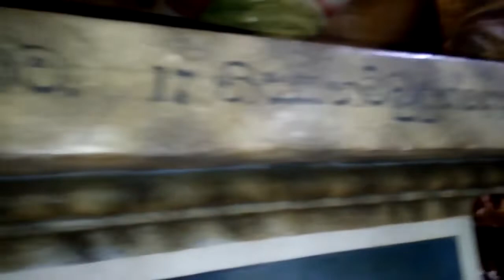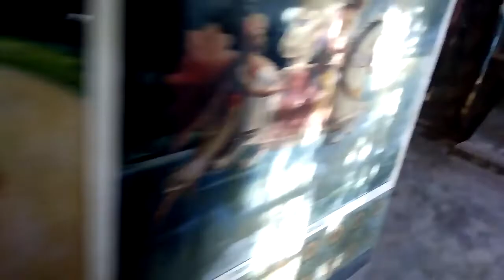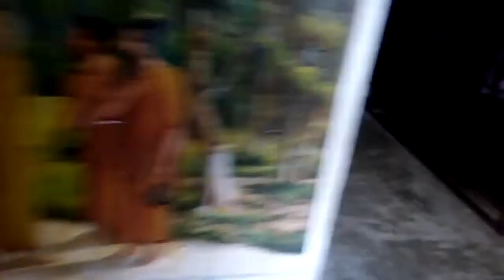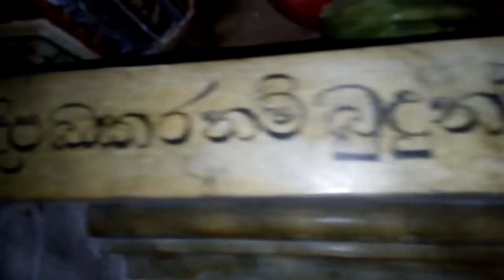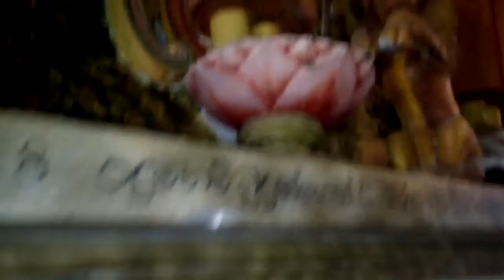සත්බුදු වන්දනාව 2022 මහා කඨින පූජා සපුගහ තම්මිට ශ්‍රී බෝධියංඟණාරාම පුරාණ මූල මහා විහාරය හුණුමුල්ල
ශ්‍රී ලංකාවේ ආගමික පසුබිම

හින්දු

ශ්‍රී ලංකාවේ මුළු ජනගහනයෙන් 16% පමණ හින්දු භක්තිකයෝය. හින්දූන්ට නොනැසී ආරක්ෂා වීමට හා දිගින් දිගටම මෙරට රැදී සිටීමට දකුණු ඉන්දීය පාලකයන්ගේ සහය ලැබුණු ආකාරය ඉතිහාසය පුරාම වරින් වර දක්නට ලැබේ.යුරෝපීයන්ගේ යටත් විජිත පාලන සමයේ නැගී ආ ක්‍රිස්තියානි ආගම හේතුවෙන් අනෙක් ආගම් වලට මෙන්ම හින්දු ආගමට ද බලපෑම් එල්ල විය. අතීතයේදී මෙන්ම වර්තමානයේදී ද උතුරු හා නැගෙනහිර ජීවත් වන ජනතාවගෙන් බහුතරයක් හින්දු භක්තිකයෝය.ශ්‍රී ලංකාවේ හින්දු භක්තිකයන්ගේ ප්‍රමාණය 16% පමණ වුවද ඔවුන් අතර ඉතා හොඳ ආගමික සහයෝගීතාවයක් දක්නට ලැබේ. ශ්‍රී ලංකාවේ මෑත කාලීන හින්දු ඉතිහාසයේ ඉතා වැදගත් හින්දු ආගමික තැනැත්තා බවට පත් වන්නේ යාපනයේ සත්ගුරු ශිව යෝගස්වාමි පූජකතුමාය. විසිවන සියවසේ බිහි වූ ඉතා විචක්ෂණශීලී පූජකවරයෙකු වූ මොහු හින්දු ආගමිකයන්ගේ හදවත් තුල නිල වශයෙන් සත්ගුරු පදවිය ලද ඉසිවරයා ද වේ.

ඉස්ලාම්

7 වන ශත වර්ෂයේ දී අරාබි ජාතික වෙළඳුන් විසින් ඉන්දියන් සාගරයේ වැඩි ප්‍රමාණයක වෙළඳ බලය අත්පත් කොටගෙන තිබුණි. එම නිසා ශ්‍රී ලංකාවට ද මොවුන්ගේ බලපෑම එල්ල විය. එකී තත්ත්වයන්ගේ ප්‍රතිඵලයක් ලෙස අරාබි ජාතිකයන් ශ්‍රී ලංකාවේ පදිංචි කරුවන් බවට පත් විය.මොවුන් තමන්ගේ ආගම වන ඉස්ලාම් ආගම ලංකාව තුල ව්‍යාප්ත කිරීමට උත්සහ කළහ. කෙසේ නමුත් 16 වන සියවසේ දී පෘතුග්‍රීසීන්ගේ ආගමනයත් සමඟම මුස්ලිම් ජාතිකයන් සතුව පැවති වෙළඳ බලය තමන් සතු කරගනීමට පෘතුග්‍රීසීන් උත්සහ දැරූහ. මෙම තත්ත්වය යටතේ මුස්ලිම් සම්භවක් සහිත පිරිස් වෙත පෘතුග්‍රීසීන්ගෙන් බලපෑම් එල්ල වන්නට විය.මෙම තත්ත්වයට මුහුණ දීම සදහා මුස්ලිම් ජාතිකයන් ශ්‍රී ලංකාවේ වෙරළබඩ කලාප වල සිට රට තුලට හා නැගෙනහිර ප්‍රදේශ වලට සංක්‍රමණය විය.වර්තමානයේ දී මුස්ලිම් ජාතිකයන්ගේ අවශ්‍යතා වුවමනා පිළිබඳව වැඩි දුරටත් සොයා බලීම සදහා 1980 දී 'මුස්ලිම් ආගමික සහ සංස්කෘතික කටයුතු පිළිබඳ දෙපාර්තුමේන්තුව' ආරම්භ කරන ලදී. මෙහි මූලික අරමුණ වනුයේ මුස්ලිම් ජාතිකයන්ගේ හුදකලා බව දුරුකරලීමයි.අද වන විට සිටින 10% පමණ වන මුස්ලිම් ජාතිකයන්ගෙන් වැඩි පිරිසක් අරාබි ජාතික සම්භවයක් සහිත මුර් ජන වර්ගයට අයත් අතර , දකුණු ඉන්දීය සම්බවයක්ම සහිත මරක්කල ජනවර්ගය හා සුළු ප්‍රතිශතයක් අග්නිදිග ආසියාවෙන් පැමිණි ජාවක මැලේ ජාතිකයන්ය.

ක්‍රිස්තියානි

රධාන ලිපියන්: ශ්‍රී ලංකාවේ ක්‍රිස්තියානි ආගම සහ ශ්‍රී ලංකාවේ කතෝලික සභාව

මඩු පල්ලිය
ක්‍රිස්තියානුවන්ගේ මතයට අනුව ප්‍රථම ක්‍රිස්තියානු ධර්ම දූතයා ලංකාවට (සහ ඉන්දියාවට ) පැමිණ ඇත්තේ පළමු වන ශත වර්ෂයේදී ය.ඔහුගේ පැමිණීමෙන් පසුව ක්‍රිස්තියානි වාසස්ථාන ශ්‍රී ලංකාවේ මුහුදුබඩ ප්‍රදේශ වල සුළු වශයෙන් හට ගැනුණි. කෙසේ නමුත් 15 වන සියවසේ පෘතුග්‍රීසීන්ගේ සංක්‍රමණය සිදු වන තෙක් ක්‍රිස්තියානුවන්ගේ පැහැදිලි වර්ධනයක් දක්නට නොවීය. 17 වන සියවසේ දී ලන්දේසීන්ගේ ආගමනයත් සමඟම ක්‍රිස්තියානි ජනගහනය 21% දක්වා ඉහළ නැගි අතර එතැනින් ද නොනැවතී 1722 දී ක්‍රිස්තියානි ආගම ලංකාවේ රාජ්‍ය ආගම බවට ද පත්විය.1796 දී ලන්දේසීන් පලවා හරිමින් ලංකාවේ පාලන බලය බ්‍රිතාන්‍ය ජාතිකයන් සතු කර ගැනීමත් සමඟ 1802 පටන් ලංකාව බ්‍රිතාන්‍ය රජය යටතේ පාලනය වන යටත් විජිතයක් බවට පත් විය.19 වන සියවසට පෙරසිටම එංගලන්ත සභාවට අයිති සහ අනෙකුත් රෙපරමාදුකාර මිෂනාරිවරුන් ලංකාවට පැණීම සිදු විය. ලන්දේසීන් පලවා හැර පාලන බලය බ්‍රිතාන්‍යයන් ලබා ගැනීමත් සමඟම බ්‍රිතාන්‍ය අධිකාරීත්වය යටතෙ ක්‍රිස්තියානි ධර්ම ප්‍රචාරක කටයුතු බැප්ටිස්, රෙපරමාදු නිකායට සහ මෙතෝදිස්ත සභාවට පැවරුණි.මෙම කාලසීමාව තුල ගැලවීමේ හමුදාව ද ශ්‍රී ලංකාව තුල ඉතා ප්‍රබල තත්ත්වයක පසු විය. මෙම තත්ත්වය යටතේ යටත් විජිත පාලන සමය තුල ක්‍රිස්තියානි ආගම ලංකාව තුල ඉතා තදින් මුල් බැසගෙන තිබුණි. 1980 වන විට ක්‍රිස්තියානි ජනගහනය 1,283,600 පමණ විය.(බොහෝ විට ශ්‍රී ලංකාවේ දකුනු බටහිර ප්‍රදේශ පමණක් සලකා බලා ඇත. ) 8% පමණ වන ක්‍රිස්තියානි ජනගහනයෙන් 88% පමණ රෝමානු කතෝලිකයන් වන අතර අනෙක් පිරිස එංගලන්ත සභාවට අයිති සහ රෙපරමාදුකරුවන්ය.

බාහිර සබැඳුම්

බෞද්ධ ලෝකය
ශ්‍රී ලංකාවේ ආගම්

Buddhism in South Asia
India, Sri Lanka
Map of Spread in South Asia
IndiaAsoka captial

In the centuries following the Buddha's lifetime, His followers faithfully preserved His teachings and spread it not only throughout India, but also to many countries in Asia and lately even to Europe and America. During the first five hundred years after the Buddha's Final Nirvana, the Teaching and Discipline were not yet written down. Instead, they were retained in the memories of the monks who periodically assembled to recite and review them. A number of councils were held during this period to make sure that the Buddha's teachings were transmitted accurately.

The First Council

The first council arose out of Maha Kashyapa's concern for the future of the Dharma, as a result of the following incident. Maha Kashyapa was proceeding to Kushinagara at the head of a large assembly of monks when he was informed of the Buddha's Final Nirvana. On hearing this news, some monks were very sad, but one monk said that they should not grieve because they were free to do as they wished, now that the Buddha was no more with them. This remark made Maha Kashyapa uneasy. He was concerned that the Buddha's teachings would eventually disappear unless action was taken to preserve it.

Therefore, after the Buddha's body had been cremated and His relies distributed, Maha Kashyapa, with the support of many of the senior monks, decided to hold a council. At this council, the monks would come to an agreement on the Teaching and Discipline that the Buddha had taught.

තවත් ලිපි ඇත